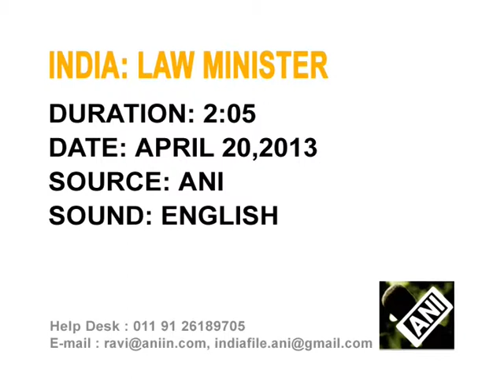21 April 2013- Law Minister Talks of Doubling Efforts to Wrap up Pending Cases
21 April 2013 (ANI) - Federal Minister of Law and Justice, Ashwani Kumar says that it is time to double up the efforts to clear all the pending cases in various courts across India. For today's all ANI India file
, mail to